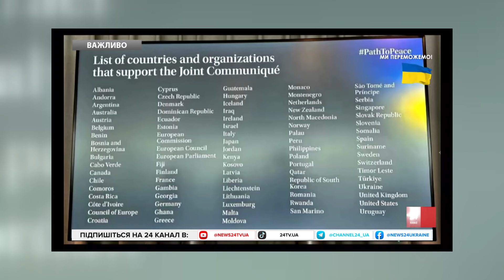Підсумки САМІТУ: Рішення по РФ ПРИЙНЯТО / Потужні заяви ЛІДЕРІВ! Кремль у ВІДЧАЇ | ВАЖЛИВЕ за 16.06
У підсумках 844 дня повномасштабної війни Росії проти України ведуча Яна Богославська розповіла про важливі події, які відбулися 16 червня протягом дня. А саме, про Глобальний саміт миру, який відбувся у Швейцарії. Зокрема, про ключові заяви світових лідерів та заяви, які прозвучали з боку РФ. Паніка на Росії дуже зросла через саміт, який ініціювала українська сторона. Через це з Кремля прозвучала низка ганебних заяв. Детальніше – дивіться у відео.